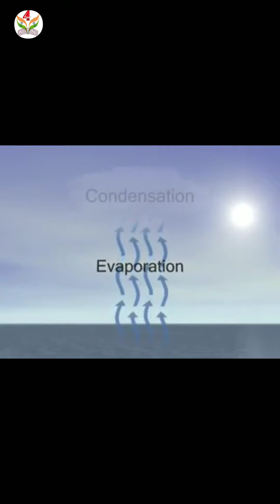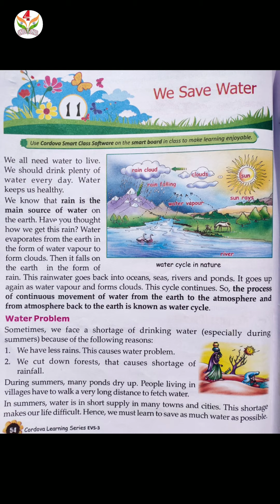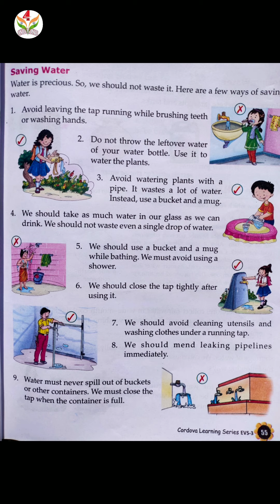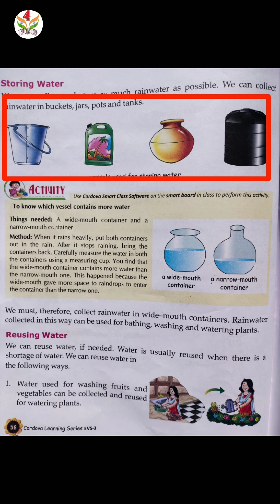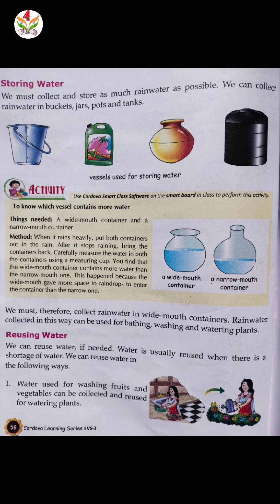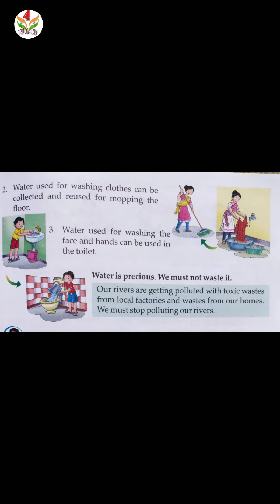Class 3rd / E. V. S / We Save water 💦 / Explain in Hindi 😀